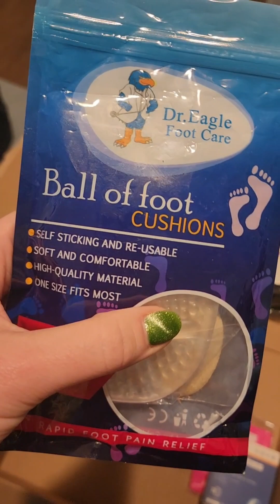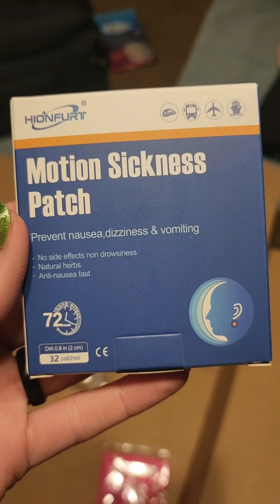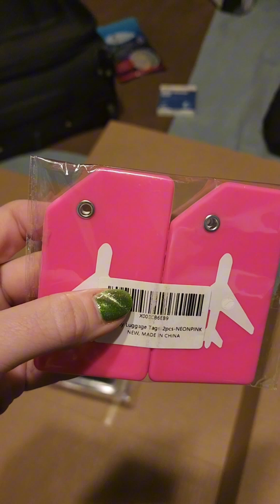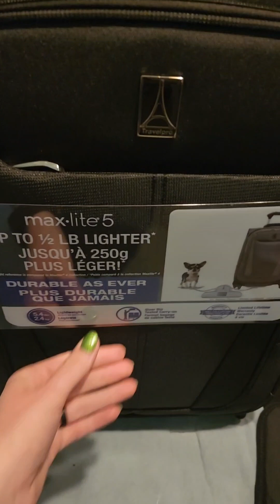Got my wings!!!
Flight attendant training is complete!! Cant believe it! Been home relaxing with the family, enjoying my people, and getting things ready little by little.
IOE is thursday March 21st!! CANT WAIT!!!

Ice packs:

nonsense tights:

Portable steamer:

Crew tags:

J hook:

Luggage tags:

Motion sickness patch:

Gel ball pads:

Lifewit lunch bag:

Travel Tote:

Trouser socks: